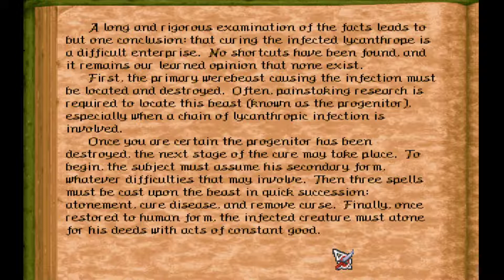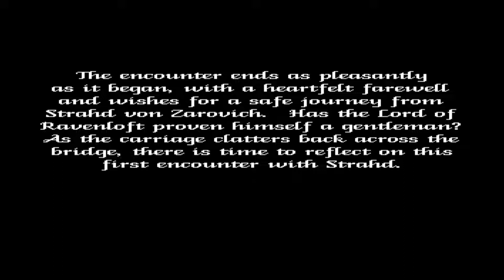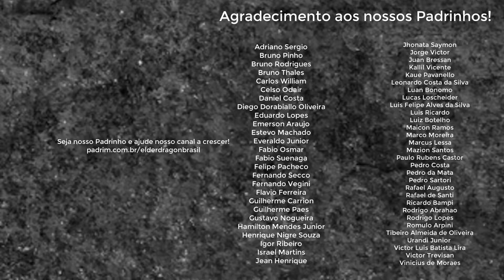Ravenloft: Strahd's Possession - 04 - Encontro com o Dono da P#$%a Toda!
Neste episódio, Tanabrok e Scarlett dão um rolê em Barovia e depois se encontram com o homi do jogo, o Conde Strahd von Zarovich!
Confira a gameplay completa do clássico de 1993, Ravenloft: Strahd's Possession, jogo baseado no sistema Advanced Dungeons & Dragons 2ed.
Todos os dias, às 13h, um novo episódio.
Tanabrok e Scarlett conseguirão escapar das garras do temível Conde Strahd von Zarovich?